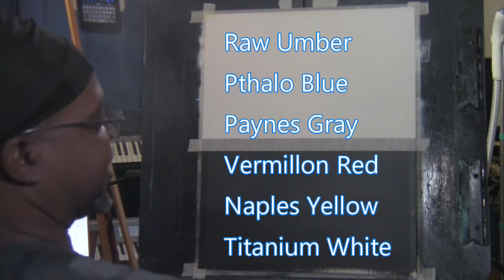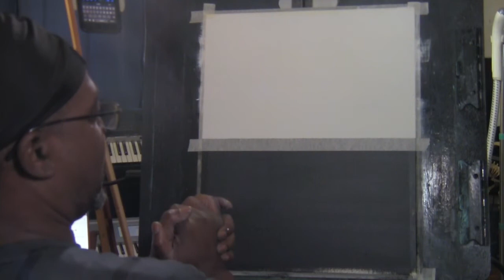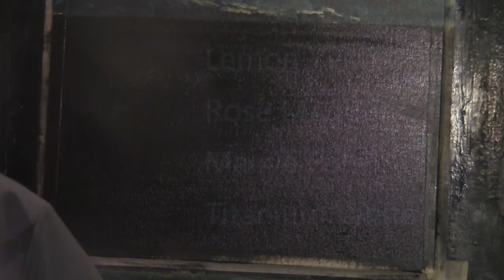Chalkola Painting Demonstration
A little about Chalkola

Acrylic paint set for artists of all ages and levels
• 32 Vivid Colors - for creating unique color schemes
• Easy-to-Use 22ml Tubes - no paint spills or wastage
• Multi-Surface - use on canvas, rocks, wood, fabric, etc.
• Low in Odor - suitable for artists of all ages

"For Artists of All Levels"
Whether you’re new to acrylic painting or a seasoned artist,
this acrylic paint set is the perfect art supply to help take your
painting skills to the next level. Each 22ml tube contains smooth,
 richly pigmented paint that you can blend, layer, & use with ease,
 allowing you to create beautiful pieces whenever creativity strikes.